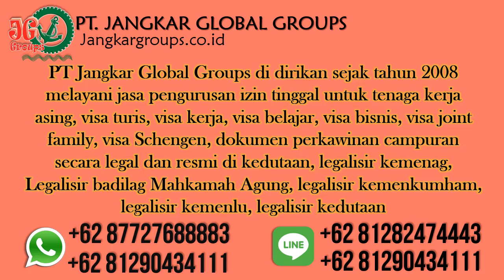Pengurusan Dokumen Menikah WNA Panama